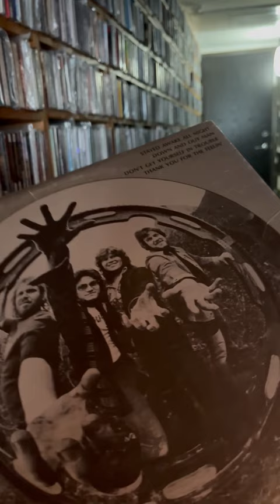Bachman–Turner Overdrive - S/T (Mercury, 1973) BTO - It Came From Canada, The Contrarians